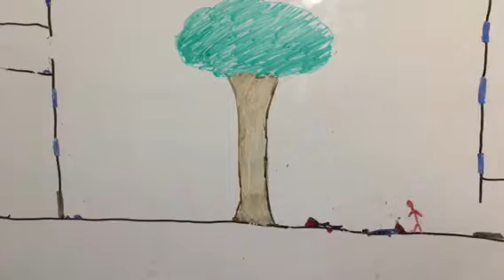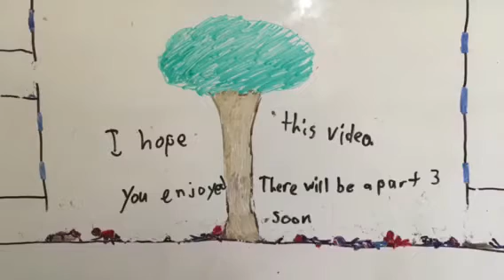City Stick Wars part 2/ A Stickman’s Kill Contract part 2 (combined/ collaboration)